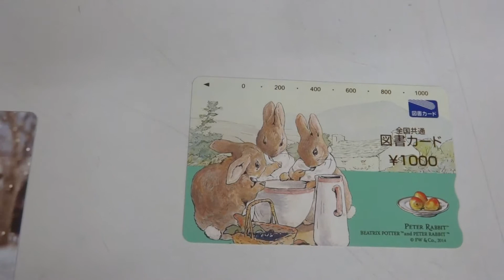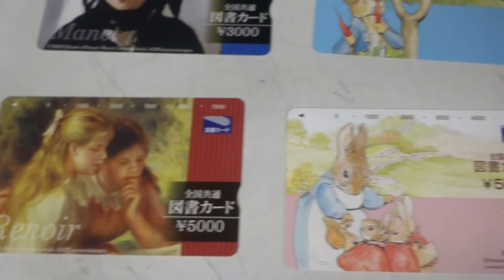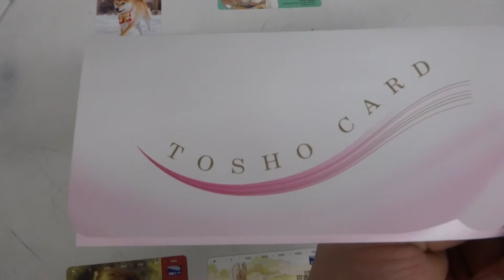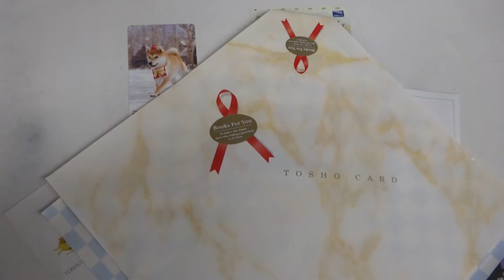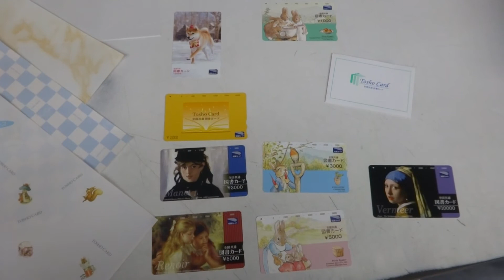図書カードをあらためて紹介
そろそろIC仕様に変わる図書カード
大丈夫です。継続して使えます！